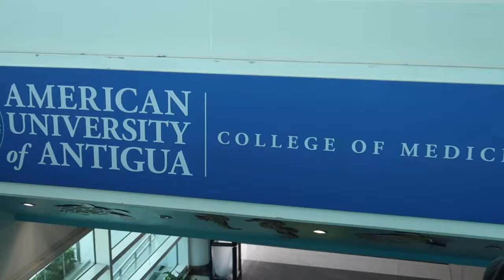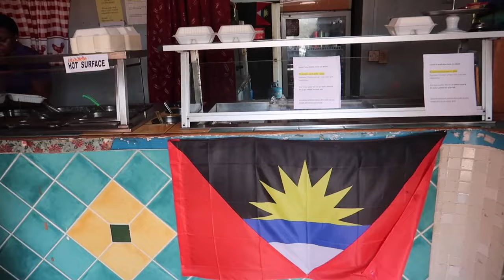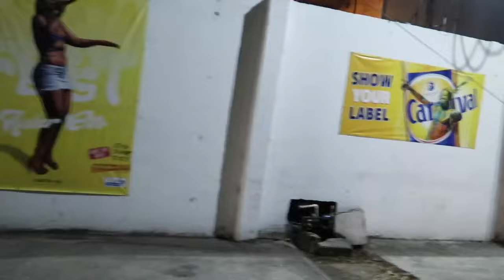Travel Vlog Solo Travel Antigua and Barbuda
Loved it so much I had to spin the block. This time it was my first solo trip. I had so much fun in Antigua, the food, views and vibes were amazing can't wait to go back =)

I'm just a girl that loves a good time and that's exactly what this was.

My second time in Antigua and of course I had to use my driver from last time Jermal who showed me a great time. If you're planning a trip i highly recommend booking with him.

if you're on IG follow me @YATTA_BABYYY =)